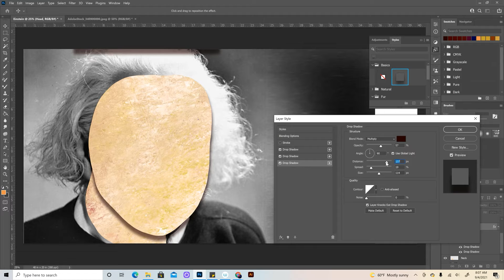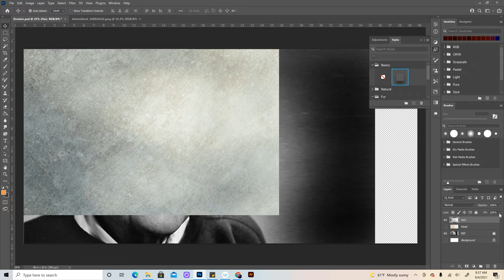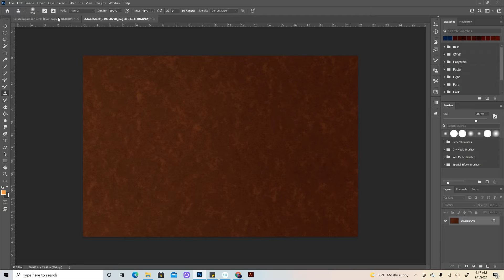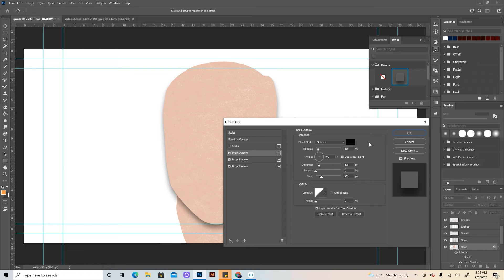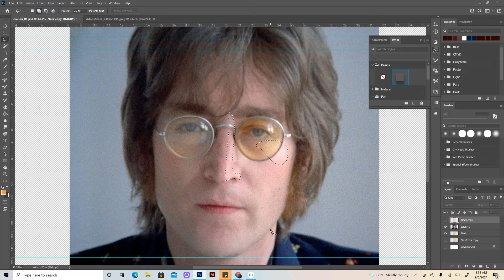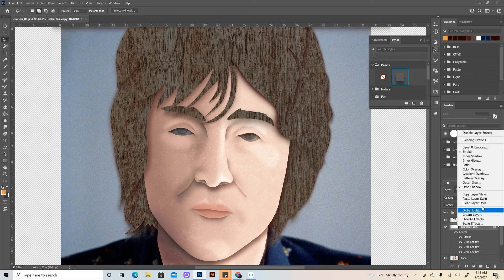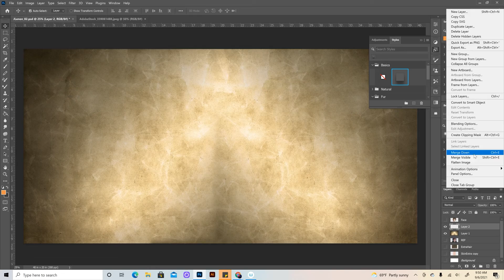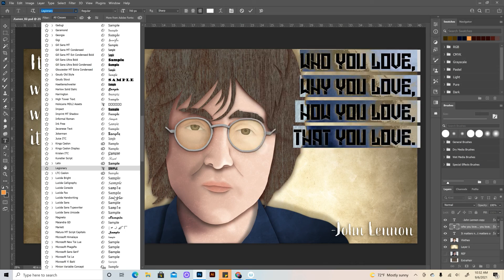Another Kind of Genius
A time lapse collage video of two geniuses that inspire me.  Enjoy!